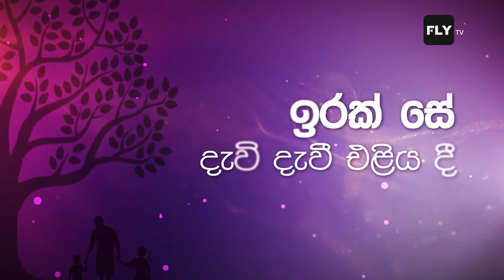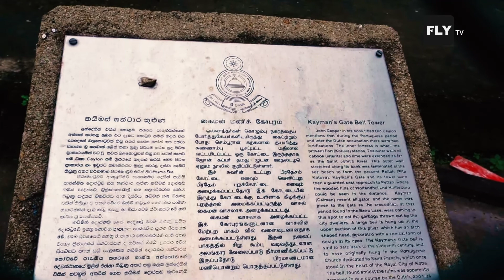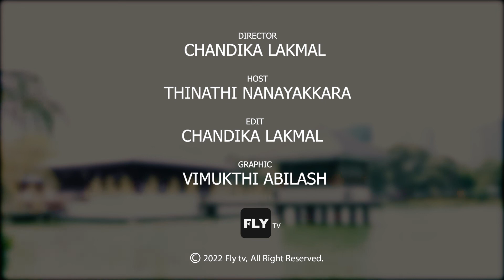SARISARA | COLOMBO DOCUMENTARY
Need a little inspiration for your 2022 New Year's resolution? Fly TV has you covered! Let your favorite give you advice for a great year. All of these favorites and more are streaming on FlyTV!

Fly Tv is the ultimate streaming destination for entertainment from Fly Media

Watch Now : SARISARA | COLOMBO DOCUMENTARY

         SPECIAL THANKS
❤️‍🔥 CHANDIKA LAKMAL❤️‍🔥